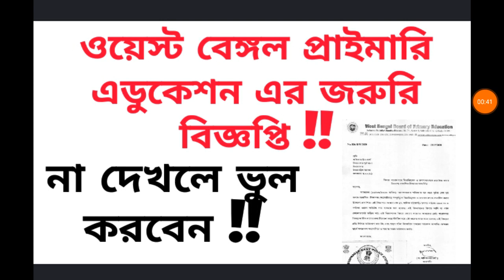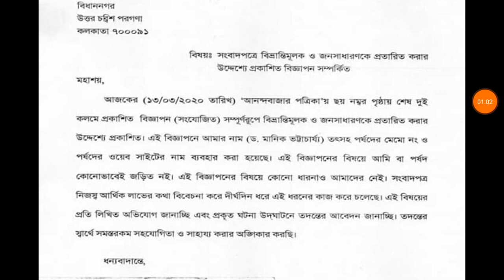Very urgent ,must see ...